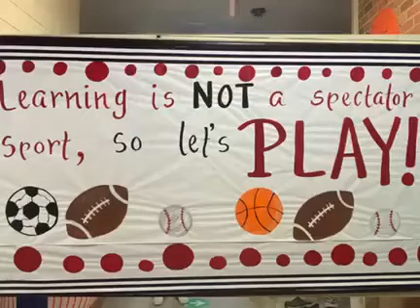Em Boyd Convocation Video 2021 *We do not own the rights to any music**